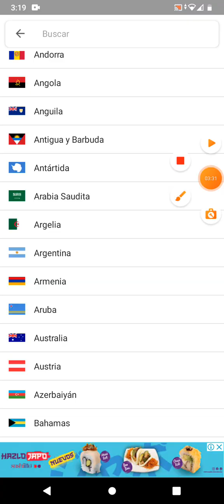comparando países parte 2: comparando países cuántos países caben en Rusia y algo mas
en este video verán lo que dice en la descripción podrá ser emocionante posiblemente si